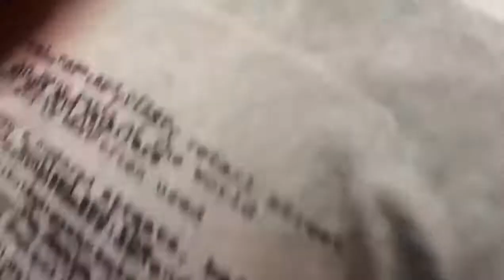The arrest of two suspects in Germany